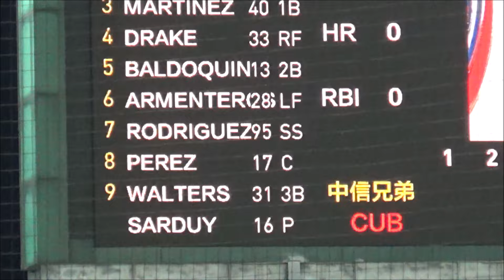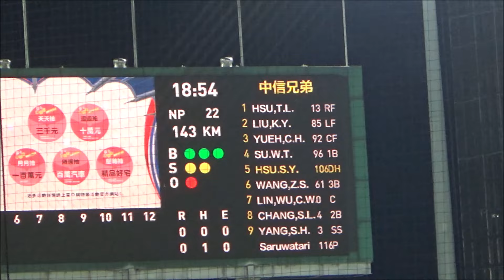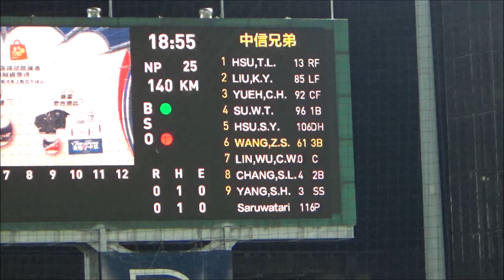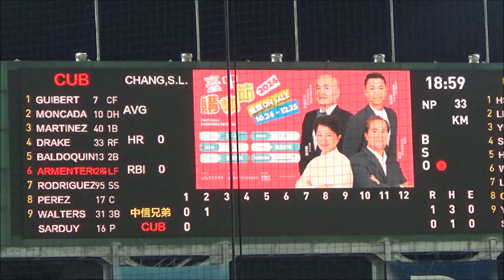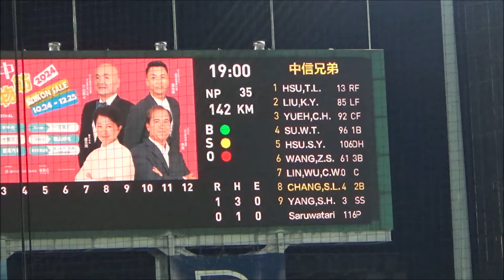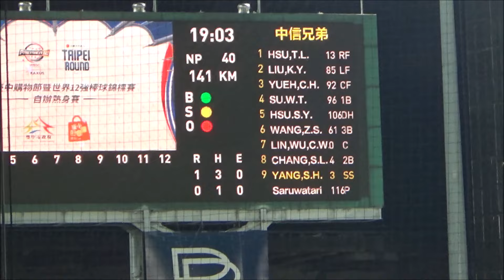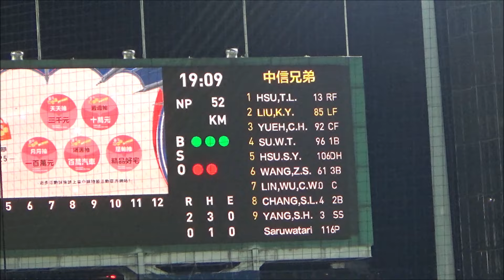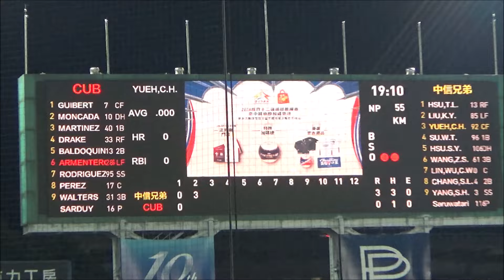12強熱身賽⚾古巴19歲Dario Sarduy(軟銀育成)先發僅1.2局失3分 2024/11/7 Premier12 warm-up game Cuba vs中信兄弟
0:00 第一局
1:32 第二局